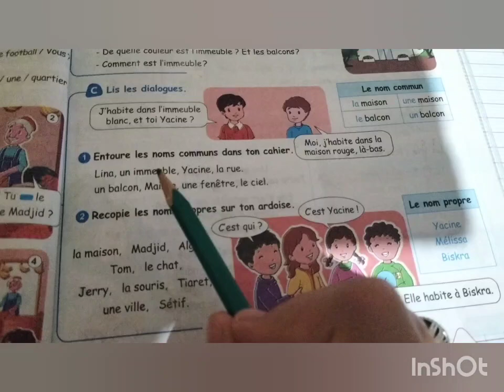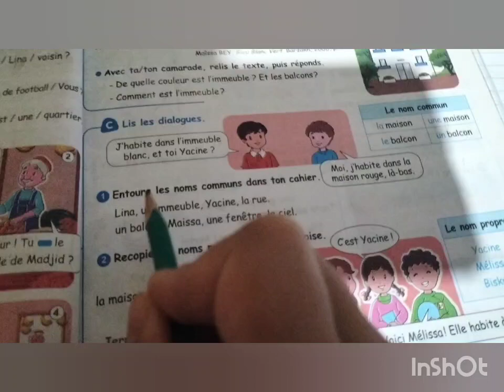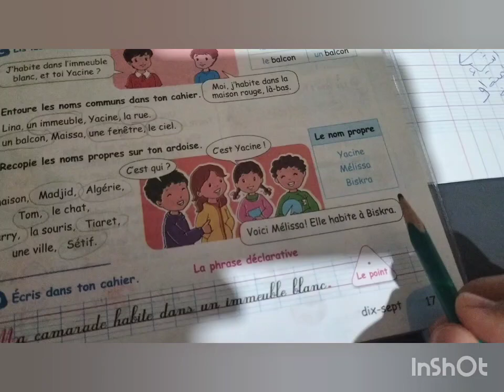ما الفرق بين (le nom propre et le nom commun)للرابعة ابتدائي ⏳❓❓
ارجو دعمي بلايكاتكم وتعليقاتكم الطيبة فضلا وليس امرا و شكرا جزيلا على المشاهدة👍👍❤️❤️🌹